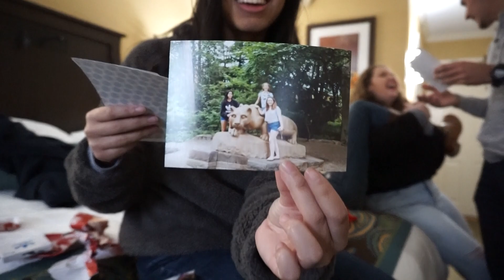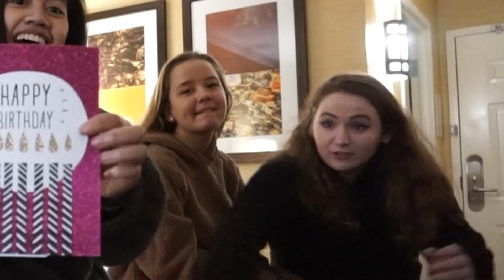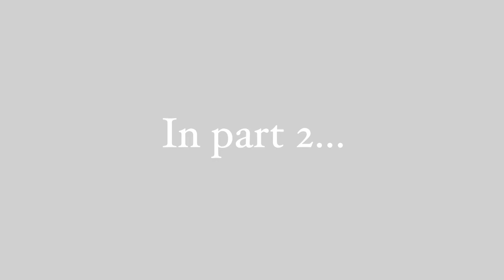21st Birthday Adventure! (Part 1)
Hope you enjoyed part 1 of my birthday adventure! Part 2 will be up soon! It was so much fun to have another trip with my best friends before Christmas and I can't wait for our next adventure. Social media and credit is posted  below.
- Keep Being Amazing -

Uplive USA: @melaniedernoga

Camera Equipment - Sony a5100 and Samsung Galaxy S9 Plus

Video Editing Application I Used - Final Cut Pro X